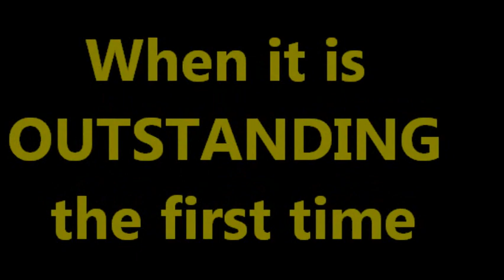Encore Promo 2012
Our church opened a new thrift store to support our ministries, and this is our promo video